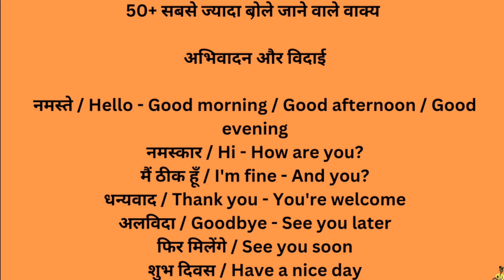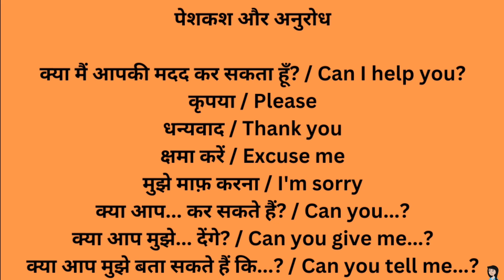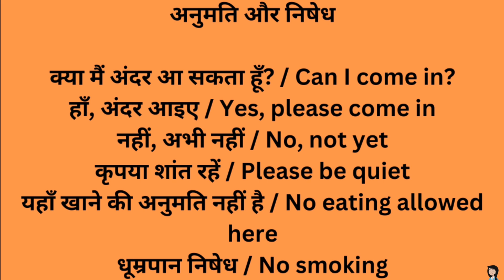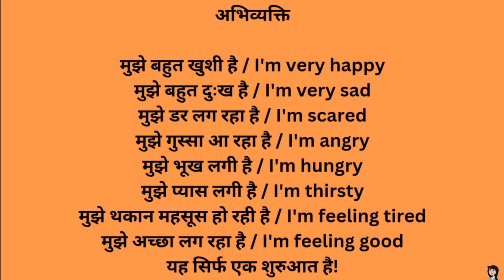50 सबसे ज्यादा बोले जाने वाले वाक़्य | English Speaking Practice|English Speaking Course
50 सबसे ज्यादा बोले जाने वाले वाक़्य | English Speaking Practice|English Speaking Course